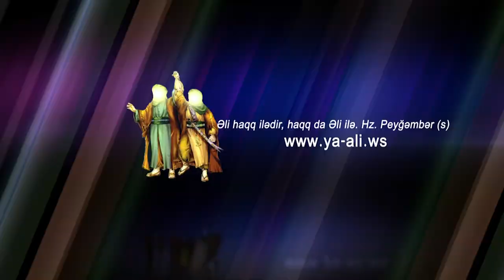Ayetullah Seyid Eli Xameneyi |Cemiyyetde qadinlarin rolu| 55